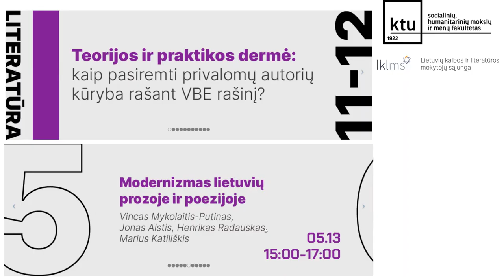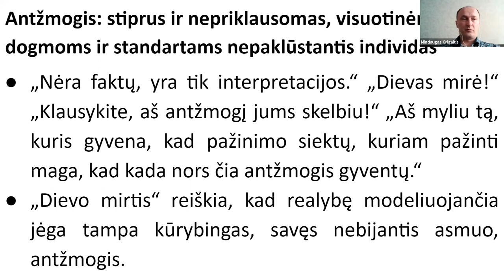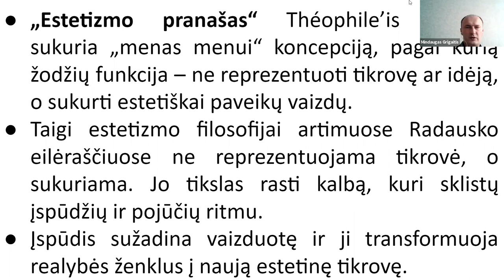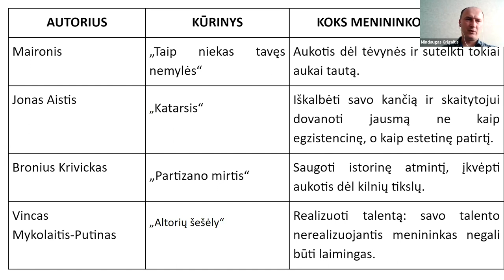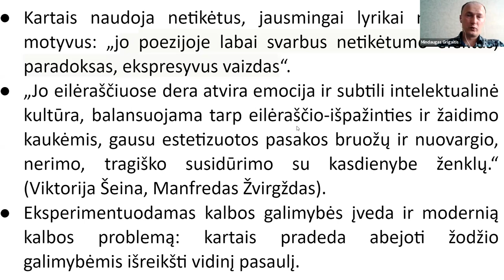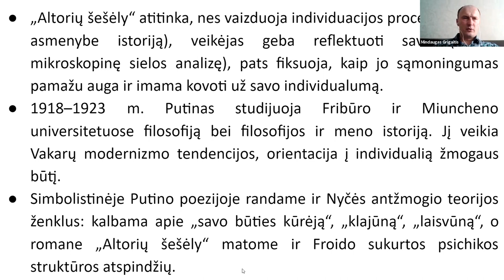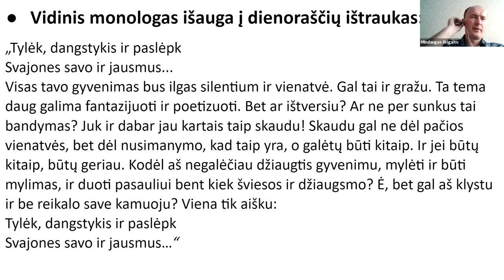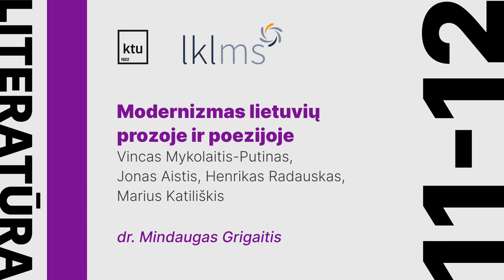Modernizmas lietuvių prozoje ir poezijoje | 11-12 kl. literatūros kursas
Penktoji lietuvių kalbos mokytojo eksperto dr. Mindaugo Grigaičio paskaitų ciklo „Teorijos ir praktikos dermė: kaip pasiremti privalomų autorių kūryba rašant VBE rašinį?“ paskaita.